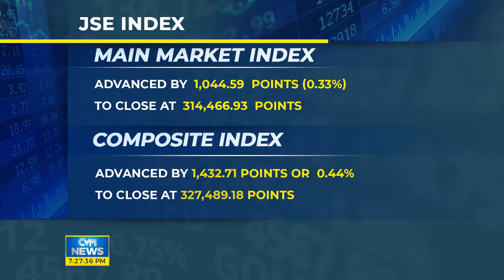Jamaican Businessman Criticizes Diaspora Bond Idea | Business Report: July 26, 2024